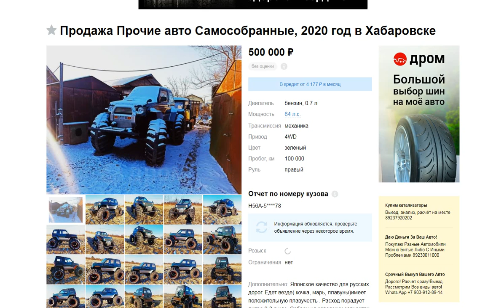Угарные объявления о продаже авто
Для тех кто в танке - объявы смотрел на Дроме!